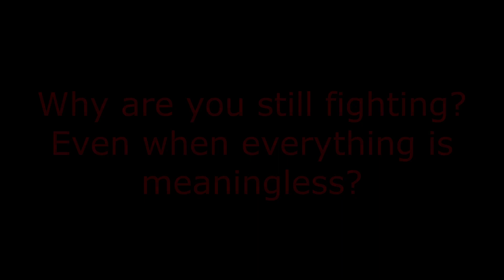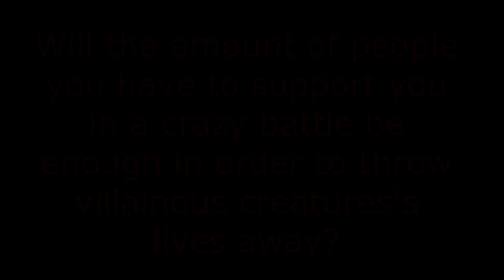Trailer to a FINALE of Max vs Maximilian Chapter 2 "Soul Cut".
People in trailer:
Thumbnail: @EmoJinxer

All the OSTs used here belong to their own creators.

Transcript